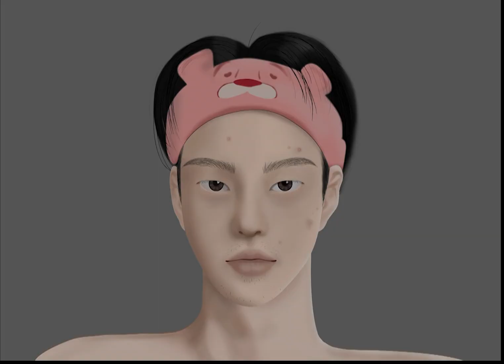여신강림 한서준 커버 메이크업 애니메이션 ASMR / 서준파 모여라 / 루루팡 Cover Makeup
안녕하세요! 루루팡입니다.

오늘은 여신강림 한서준 스타일의 메이크업 애니메이션을 가져왔습니다.
예전 여신강림급 변화1,2탄에서 남자메이크업도 해달라는 요청이 많았었는데, 전 개인적으로 서준파이기 때문에.. 서준이 메이크업을 준비해봤어요!

서준이는 본판도 잘생겨서 그런지 ㅠㅠ 큰변화는 없네요ㅎㅎ
남자 메이크업이라 너무 과하지 않게 자연스러운 메이크업을 하려고 노력했습니다!

자주 올라오는 질문 들이 있어서 답변을 드리려고합니다.
1. 소리는 제가 직접 녹음합니다! 애니메이션을 먼저 만든 후에 소리를 녹음해서 입히는 작업을 합니다.
2. 제가 올리는 모든 영상은 애니메이션입니다! 게임 어플 아니에요. 몇 업체들에서 제 영상을 무단으로 사용하여 홍보하시던데, 저랑 전혀 관계 없는 업체입니다. 제 영상으로 홍보하는 걸 보신다면 저한테 신고 부탁드려요!ㅠㅠ
3. 프로그램은 포토샵과 프리미어프로를 사용합니다.
4. 사용하는 제품들은 실제 모델들을 참고해서 그립니다. 초반에는 화장품을 맞추는 재미도 있을 것 같아 제품공개를 안했었는데, 제품 알려달라는 댓글이 많아서 요즘엔 공개를 하고 있어요!
5. 영상 한편 제작기간은 일주일에서 이주를 잡고 있습니다ㅠㅠ! 퀄리티를 높이려다보니 시간이 많이걸려요...

그 외 궁금한 사항이 있으시다면 댓글 달아주세요~

1. Sheet Mask : CURE Solution Aloe Mask
2. Gel Cream : LAB SERIES Age Rescue Water-Charged Gel Cream
3. Sun Stick : AHC Natural Plus Sun Stick
4. Primer : BLACK MONSTER Perfect Pore Coverage Black Primer
5. BB Cream : HAZZYS MEN Rule 429 Complete Cica BB
6. Contour : TOO COOL FOR SCHOOL ArtClass by Rodin
7. Eyebrow : BLACKMONSTER Black Eyebrow For Men
8. Eyeshadow : MAC EyeshadowX9 Burgundy
9. Eyeliner : MERZY The First Gel Eyeliner Black
10. Lip : BURT'S BEES Tinted Lip Balm

구독자 40만 달성 너무너무 감사합니다!!